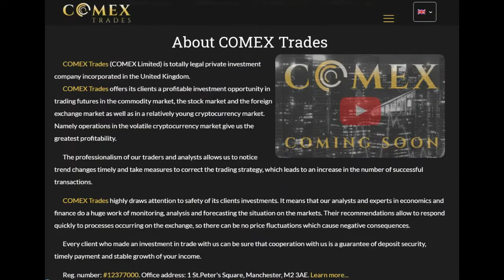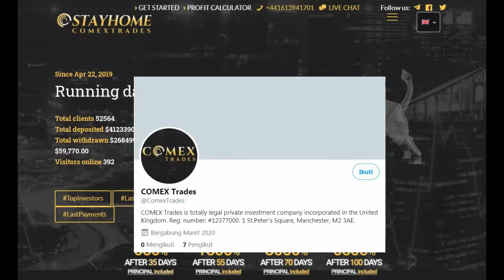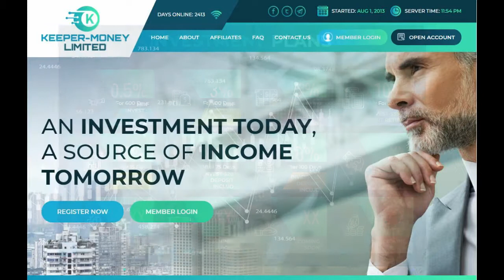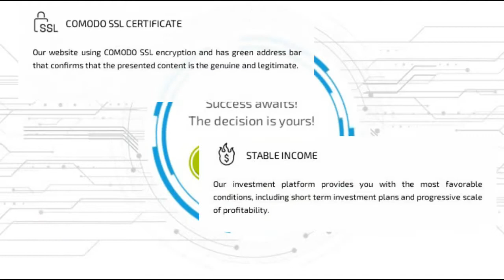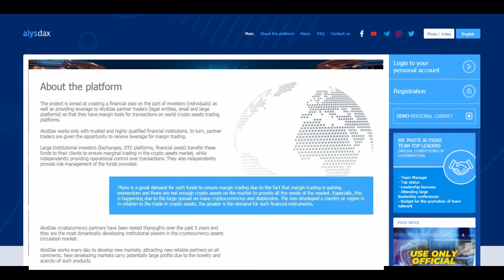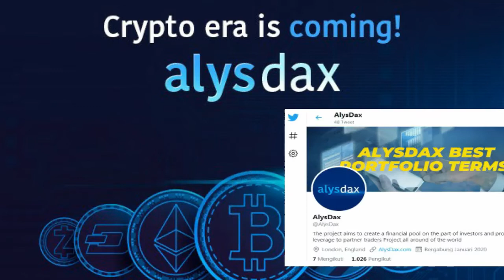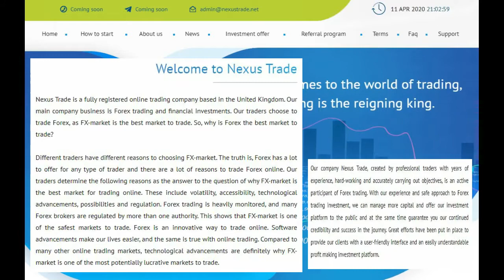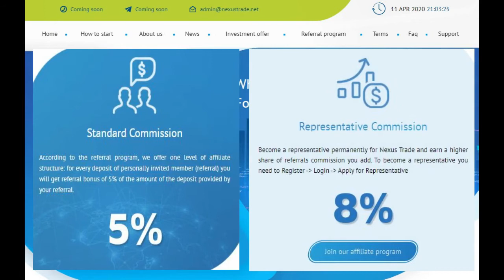Top 5 HYIP Program in April 2020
ENGLISH/ FRENCH/ RUSSIAN/ JAPAN/  HINDI/ SPAIN/ BENGALI/ CHINA/ ARABE

ENGLISH
here is a new video that will please you
she is surprising and beautiful
make a comment under this video
the blue thumb is better
more video is at the bottom of the description with bonus

FRENCH
salut comment va tu?
voici une nouvelle vidéo qui va te plaire
elle est surprenante et belle
fait un commentaire sous cette vidéo
le pouce bleu c’est mieux
plus de vidéo c'est tout en-bas de la description avec bonus

RUSSIAN
Привет, как ты?
вот новое видео, которое вас порадует
она удивительная и красивая
сделать комментарий под этим видео
синий большой палец лучше
Поделиться видео
больше видео в нижней части описания с бонусом

JAPAN
こんにちは、元気ですか？
ここにあなたを喜ばせる新しいビデオがあります
彼女は驚くほど美しいです
このビデオの下でコメントする
青い親指の方がいい
動画をシェアする
説明の下部にボーナス付きのより多くのビデオがあります

HINDI
नमस्ते आप कैसे हैं?
यहाँ एक नया वीडियो है जो आपको खुश करेगा
वह आश्चर्यचकित और सुंदर है
इस वीडियो के तहत एक टिप्पणी करें
नीला अंगूठा बेहतर है
अधिक वीडियो बोनस के साथ विवरण के निचले भाग पर है

SPAIN
¿Hola como estas?
aquí hay un nuevo video que te complacerá
ella es sorprendente y hermosa
hacer un comentario debajo de este video
el pulgar azul es mejor
compartir video
hay más videos al final de la descripción con bonificación

BENGALI
হ্যালো, আপনি কেমন আছেন?
এখানে একটি নতুন ভিডিও যা আপনাকে খুশি করবে
তিনি অবাক এবং সুন্দর
এই ভিডিওর অধীনে একটি মন্তব্য করুন
নীল থাম্ব আরও ভাল
ভিডিও ভাগ করুন
আরও ভিডিও বোনাস সহ বর্ণনার নীচে রয়েছে

CHINA
你好！你好吗？
这是一部新视频，请您
她是令人惊讶和美丽
在此视频下发表评论
蓝色的拇指更好
分享视频
更多视频位于说明的底部，并带有奖金

ARABE
مرحبا كيف حالك؟
هنا فيديو جديد سوف يرضيك
إنها مدهشة وجميلة
إبداء تعليق تحت هذا الفيديو
الإبهام الأزرق أفضل
شارك الفيديو
المزيد من الفيديو في أسفل الوصف مع مكافأة